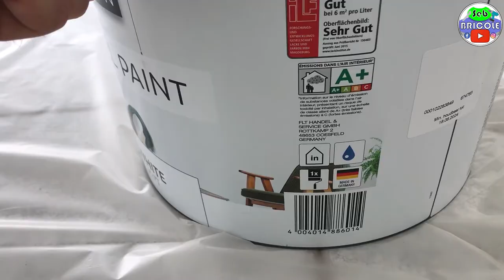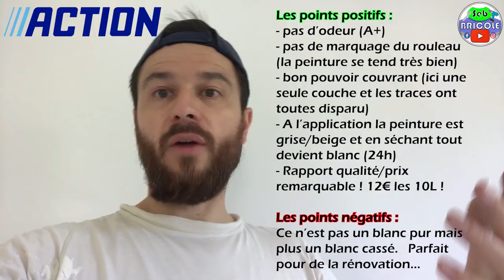[📢INFOS📢] PEINTURE INTERIEURE ACTION WALL PAINT : IMPRESSIONNANT !!!! 😳😳😳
Salut à toi Winner du Bricolage !🔩🔨

Je te présente cette nouvelle vidéo infos !! [📢INFOS📢] PEINTURE INTERIEURE ACTION WALL PAINT : IMPRESSIONNANT ! 😳😳😳

Alors à ton avis pour 12€ le pot de 10Litres, bonne ou pourrie cette peinture ???😅
Je suis resté choqué !!! 😳
Comment une peinture aussi peu chère peu faire autant le Job ??? 🤔

- Bâche de protection en dévidoir Taille XL 17 m x 2,7 m SCOTCHBLUE (protection placard et porte) :

- Film plastique de masquage (protection des pleinthes)

Rien de compliqué, c'est à la portée de tous.

J'espère que cette petite vidéo te sera utile !

Comme je te l'ai déjà dit, tu prends les infos dont tu as besoin, je ne suis pas là pour te dire que c'est LA solution, juste t'apporter les infos nécessaires pour t'en sortir : toi qui bricole seul et qui n'a jamais fait.

N’hésite pas à partager, à liker avec un pouce bleu vers le haut 👍 pour que ça donne de la motivation afin de t'apporter encore plus de contenu et surtout ça joue sur le référencement de la chaîne Seb BRICOLE!
🔥🔥🔥Tchusss les Winners !! 🔥🔥🔥